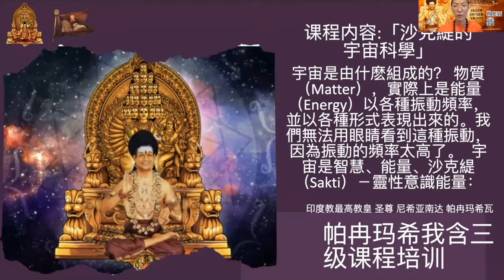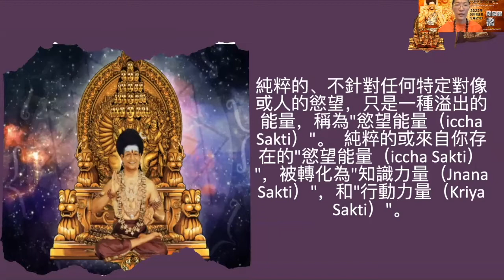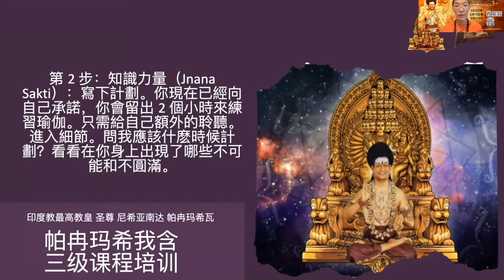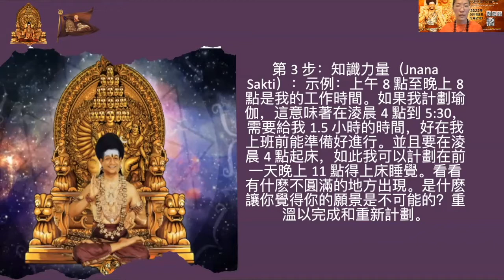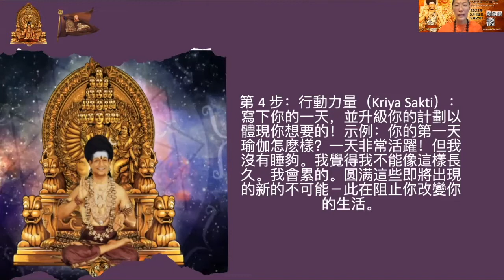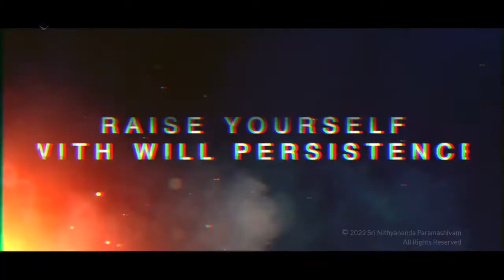什么是Shakti神圣能力，宇宙的组成单位是什么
Paramashivoham【第三级课程】开始报名啦！尼希亚南达上师亲授！
Paramashivoham 是一个与神合一境界的 21 天觉醒课程，旨在教你展现你的终极意识的显化的科学。这个科学让你发现内在的神圣，然后通过显化神圣的力量来确立这个真实身份。

印度教最高教皇 普世灵性导师 圣尊尼希亚南达帕冉玛希瓦上师已经实现了超意识状态，通过点化传递他对Paramashivoham 的体验。

这个课程将改变你认识的你自己，你的存在——让你散发出超意识。
-你经历身体和精神障碍的未知原因
-古代吠陀展现你的现实的方式基本的神圣秘密。
学习关于
❦ 你如何与这些不同维度的神和女神建立联系
❦ 无论身在何处，过着所谓的“普通”生活，如何才能体验超意识

日期：2022 年 2022 年5月1日至5月21日
中文表单：